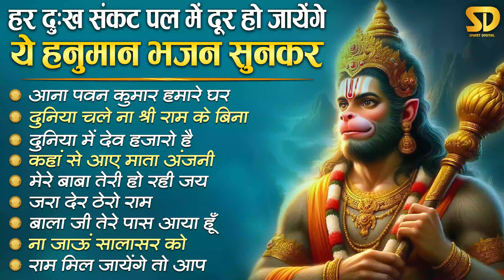शनिवार भक्ति हनुमान भजन | Hanuman Ji Ke Bhajan Hanuman Ke Bhajan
हर दुःख संकट दूर हो जायेंगे ये हनुमान भजन सुनकर - Hanuman Ke Bhajan Hanuman Ji Bhajan

► Recording Studio: Smart Digital (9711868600 / 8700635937)
► Music Label: Smart Digital
► Video Credits:
► Video: Smart Digital Productions
► Production Head: Ishan Narrang
► Copyright: Smart Digital